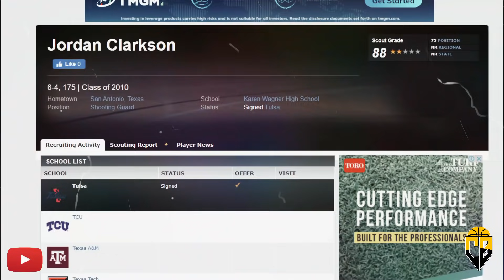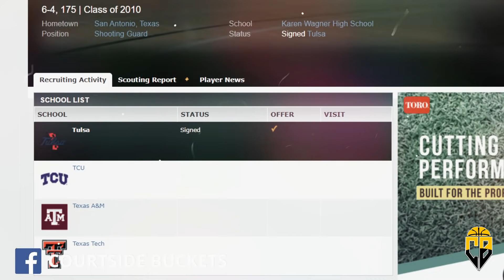Gaano KAGALING si JORDAN CLARKSON noong HIGH SCHOOL?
Kadalasan, kapag may isang Filipino high school standout sa US, kaliwa't kanan ang pagcover ng ating national media sa kanila katulad nina Kris Rosales, Kobe Paras at Bobby Ray Parks Jr. Pero bakit sa tagal ng pagsubaybay natin sa mga high school prospects kagaya nila, ni minsan di natin narinig ang pangalang Jordan Taylor Clarkson? Gaano nga ba kagaling si JC noong high school? (Tara mga idol, pag-usapan natin)

NOTE: Wala tayong mahanap na highlights niya noong high school. Pictures lang. Some of the highlights I used is noong college niya.